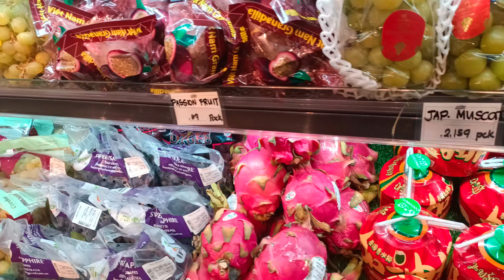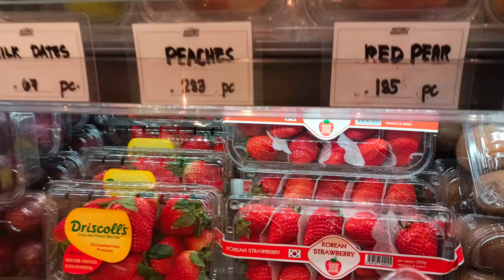All About Fruits Display